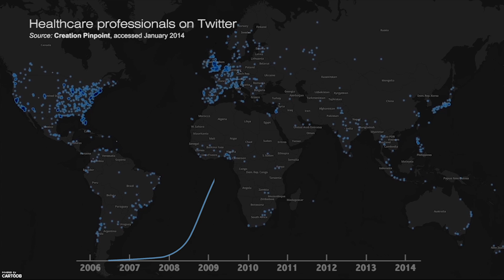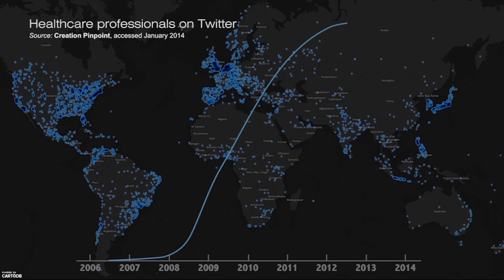Doctors on Twitter: Worldwide growth mapped, 2006-2014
Video maps growth in doctors, nurses and healthcare professionals using Twitter since its launch in 2006 to 2014. Data sourced using Creation Pinpoint, the world's largest research tool for learning from healthcare professionals in public social media.